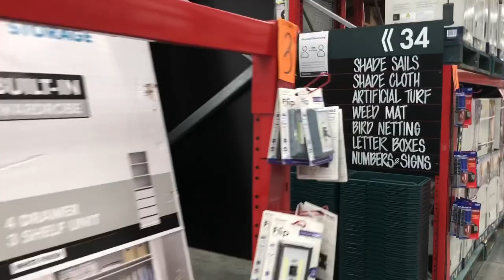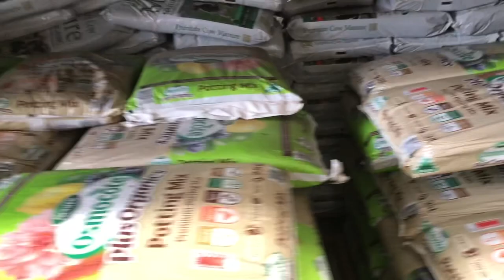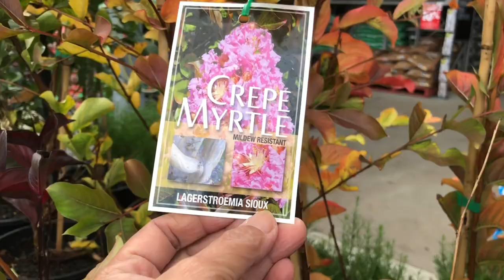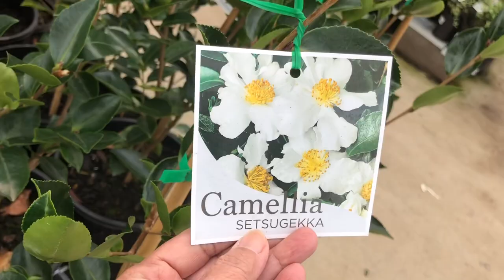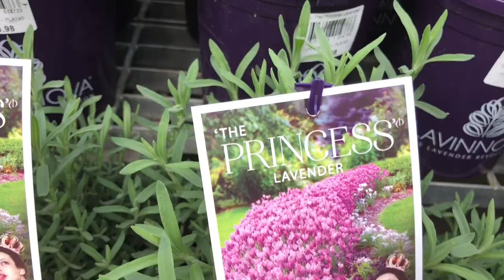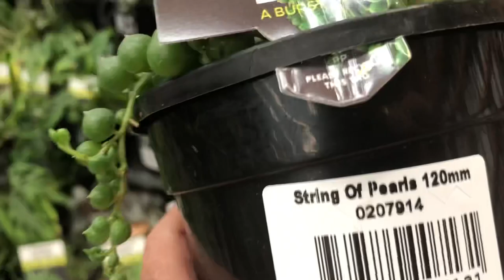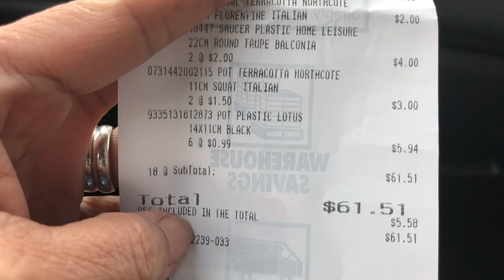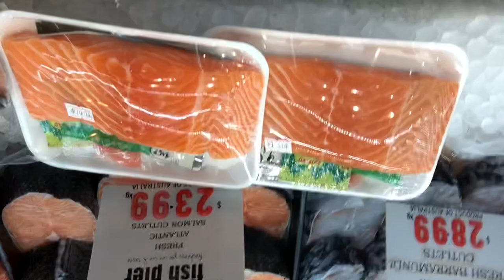Let’s go buy some stuff for my succulents and food shopping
A day after lockdown was lifted and my husband and I went to buy some stuff for my succulents and do food shopping.  I hope you enjoy this video.